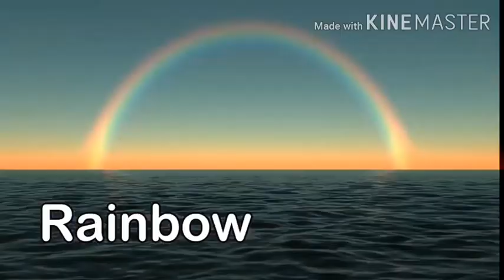a for apple b for ball c for cat, alphabets, phonics song, abc song, Words, abcd rhymes, eli kids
Your quiry
english alphabet
abcd cartoon
a for apple bi for boy
alphabet songs
a for apple a for ant
nursery rhymes
abcd rhymes
abcd alphabet
abcd
a for apple wala
Apple
abcd
small abcd
abc song
abcd 123
alphabet
alphabets
phonetic alphabet
phonics
phonics song
abc phonics song
phonics sounds
hindi varnamala
varnamala
abcdefg
cocomelon
nursery rhyme
nursery rhymes
a for apple song
abcd rhymes
abcd cartoon
a to z
chuchu tv
a for apple tv
learn english
old english alphabet
vowels
nursery
letter
English letter
Child
kids
Kids Channel
hindi vyanjan
hindi varnmala
hindi learning
nursary class
ABCD